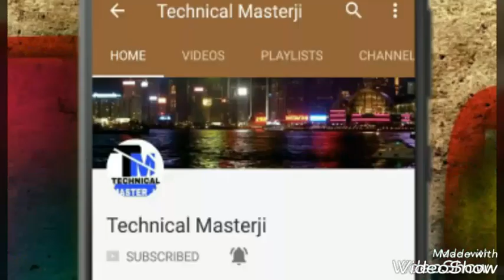Sony Xperia XZ1 Official Trailer (HD)